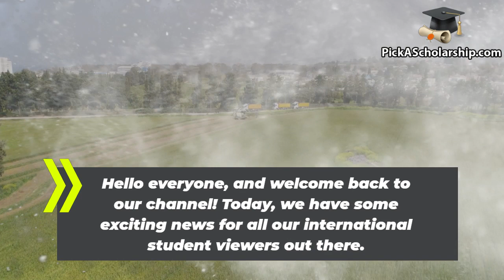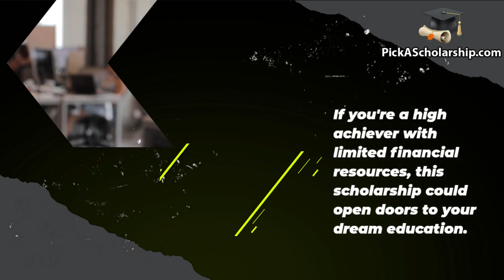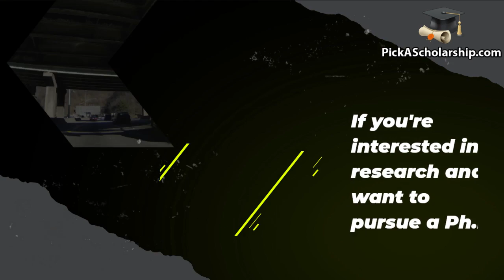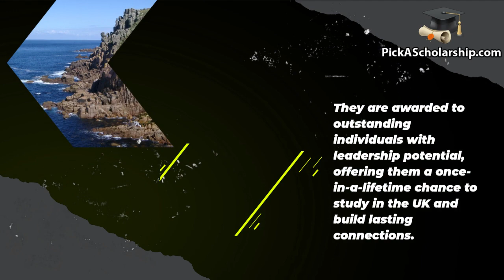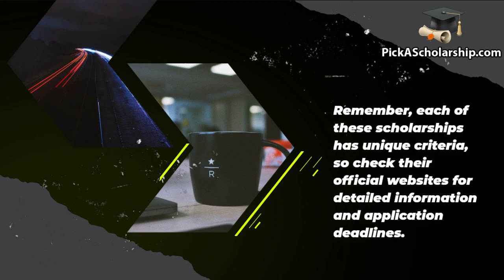Top 10 UK Scholarships for International Students 2023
Are you an international student dreaming of studying in the UK? Well, your dreams might just become a reality! In this exciting video, we've compiled the "Top 10 UK Scholarships for International Students in 2023," bringing you the best opportunities to pursue your academic aspirations.

Here's a sneak peek at our top 3 picks:

Chevening Scholarships 2023 - Fully-funded scholarships for leaders of tomorrow.
The Commonwealth Scholarships for International Students 2023 - Opportunities for students from Commonwealth countries.
Gates Cambridge Scholarships 2023 - Scholarships for changemakers dedicated to creating a positive impact.
Join us as we unveil all ten scholarships, their benefits, and how they can help turn your academic dreams into reality. If you're ready to embark on a life-changing educational journey, don't miss this video!